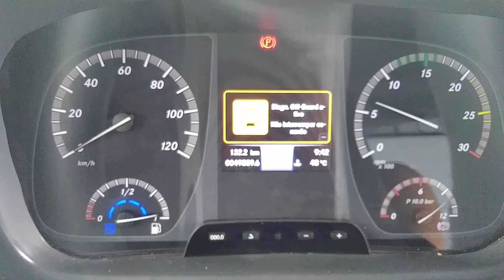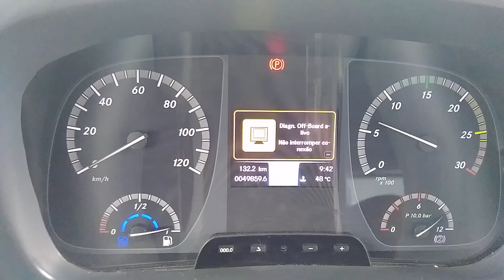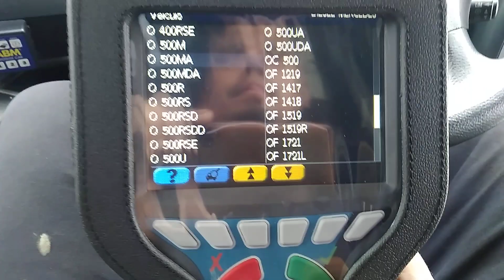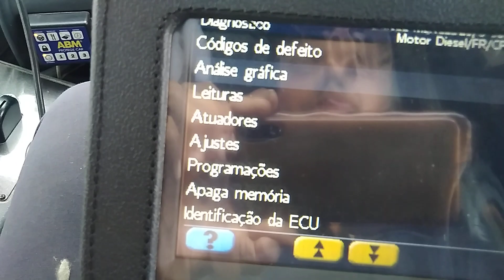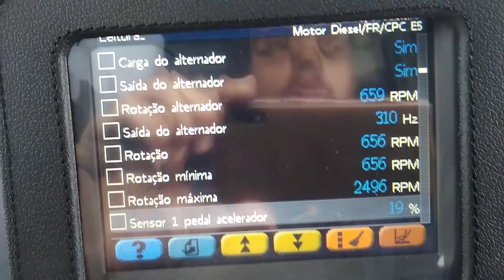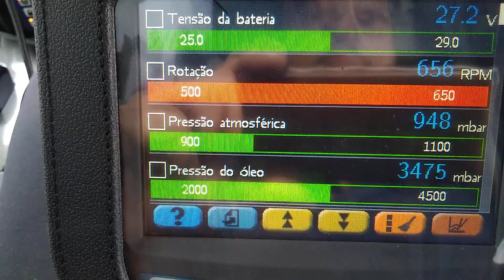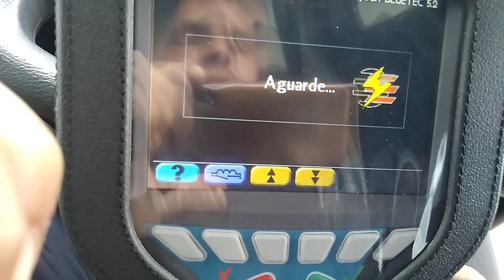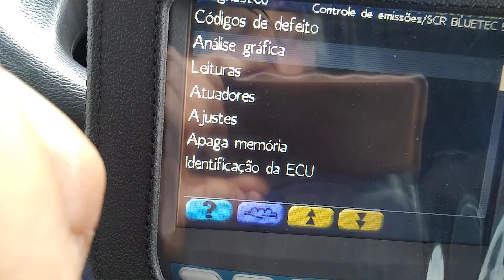scanner tecnomotor no Mercedes